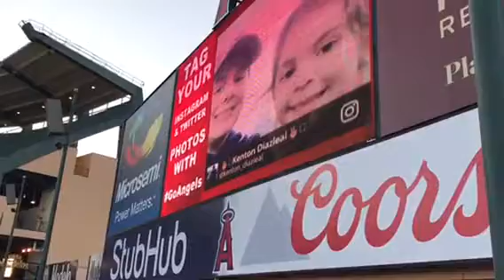WE GOT FEATURED AT AN ANGELS GAME!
My family and I got to go to an Angels game with our friends.  While we were there, my sister and I happened to be featured there.

My name is Kenton Diazleal and this channel is based on things that happen during my life. I've been making vlogs, challenges, and lots more since 2016 here in California. I hope you enjoy and don't forget to Keep Smiling!:)